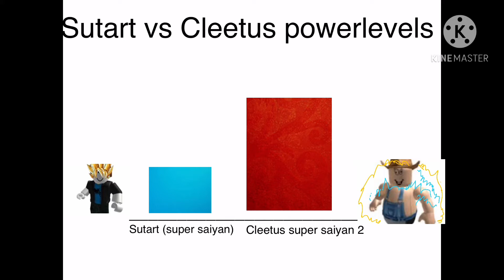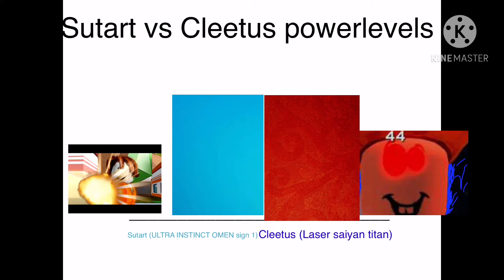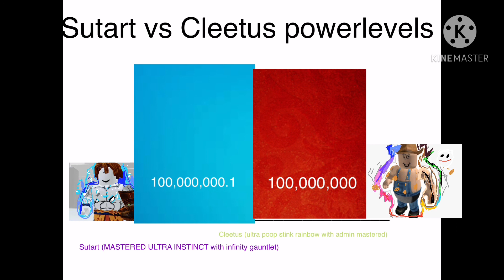Sutart vs Cleetus powerlevels